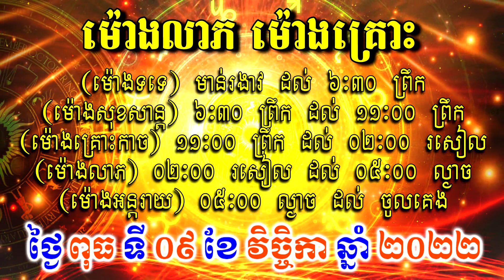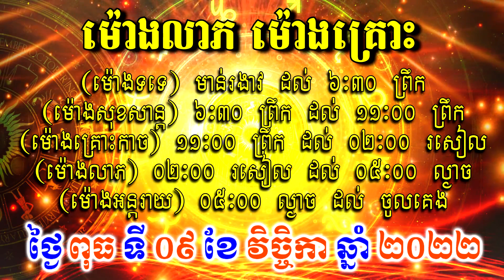ហោរាសាស្ត្រសំរាប់ថ្ងៃ ពុធ ទី០៩ ខែវិច្ចិកា ឆ្នាំ២០២២, Khmer Horoscope Daily by 30TV